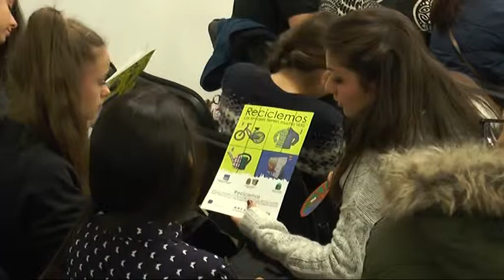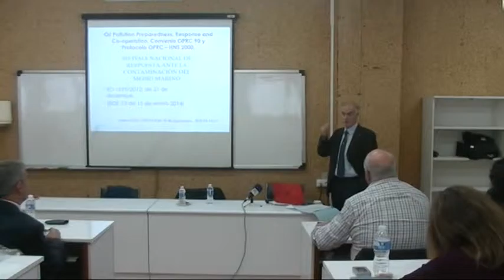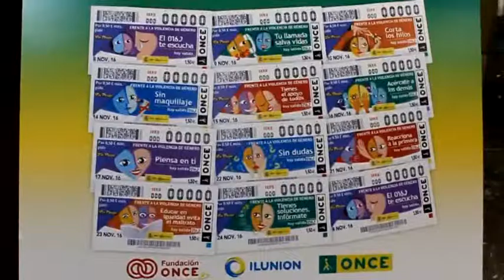INFORMATIVO CAMPO DE GIBRALTAR 23 NOVIEMBRE 2016